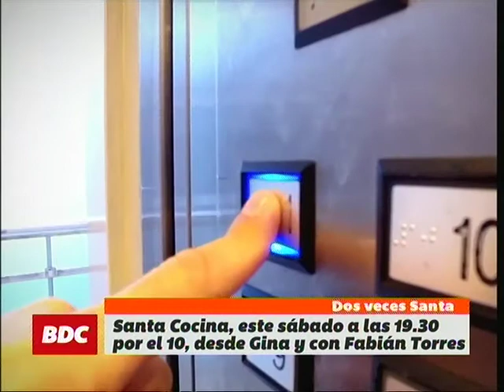Lo que se viene en el programa Santa Cocina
En el programa BienDeCordoba, Ariel Zalio​ adelantó que este sábado a las 19.30 horas por Canal 10 estará el periodista Fabián Torres disfrutando de los principales platos de Gina Restaurante Mirador​ del piso 11 de Amerian Carlos Paz Apart & Suites​

Mirá la entrevista de Ximena Salkind​ y Hernán Ronco​ en BDC